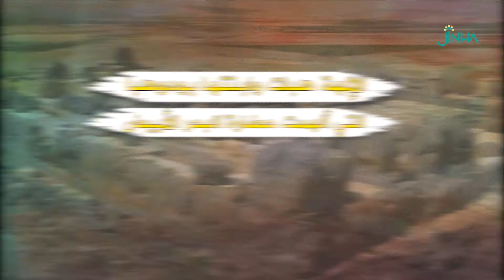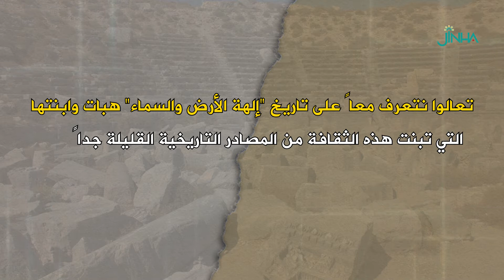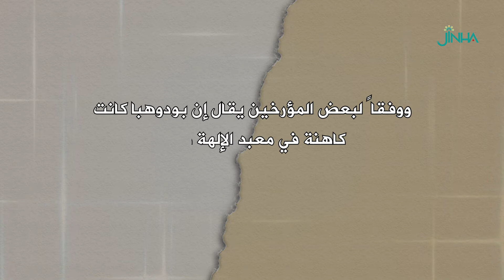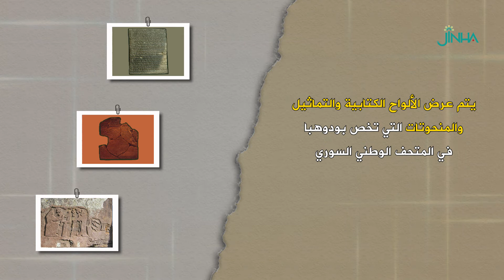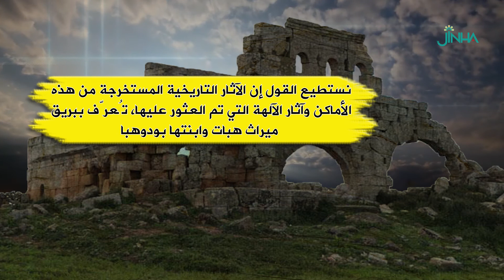الإلهة هبات وابنتها بودوهبا التي ألهمت حضارة البحر الأبيض